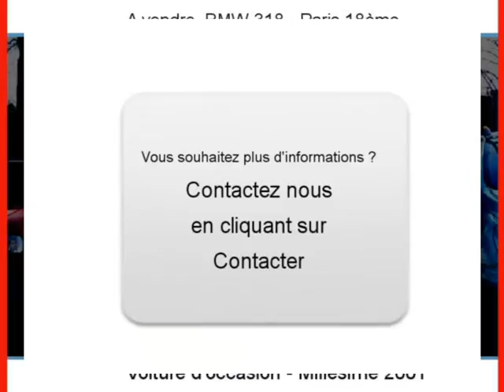Achat Vente une BMW 318 Paris 18ème Paris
A vendre à Paris 18ème Occasion automobile BMW 318 de 133000 Km.
automobile occasion Autoenvideo : Achat Vente une BMW 318 Paris 18ème Paris